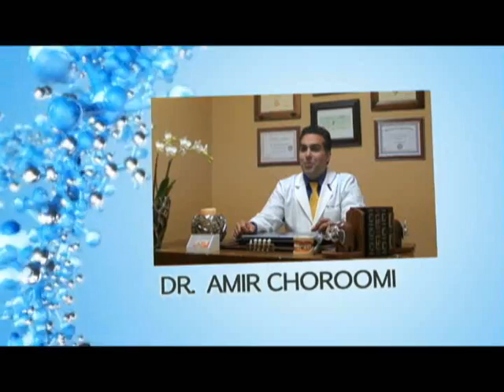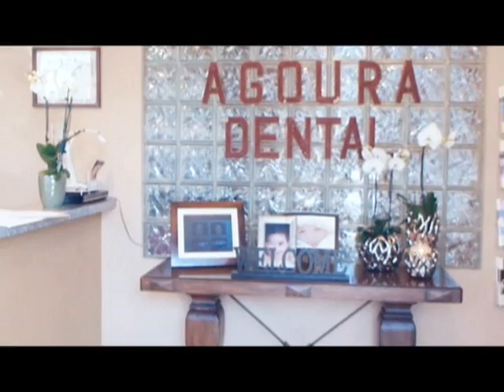Westlake Village Affordable Onlay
Agoura Dental

%///50_342^98*400000^sin48 +61{tan42}____^5*30000@2_14%900000sin%34